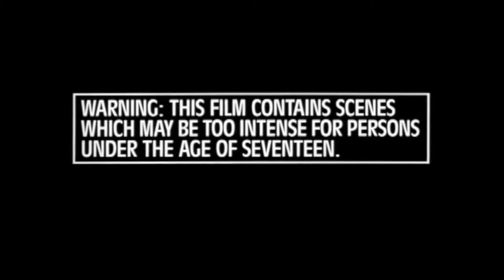Lady Terminator Review - Rainbows From Hell Ep. 8 (T31NOHH Part 6)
Tonight on The 31 Nights of Halloween Horror: Rainbows From Hell I review the awesomely horrible travesty of a Terminator rip-off known as Lady Terminator. I regret nothing!

Scores:
Violence/Gore - 3/5   (Bodies are good bullet sponges)
Shock Value - 1/5   (A snake in my vagina?  Its more likely than you think)
Acting - 0.5/5   (What acting?)
Plot - 0.5/5   (Then again, what plot?)
Nudity - 2/5   (They are quite nice)
Enjoyment Factor - 4/5   (Why am I enjoying this?)
Overall Impression - 1/5   (It is truly  awful)
Avg. Score - 1.7/5   (Seems about right)